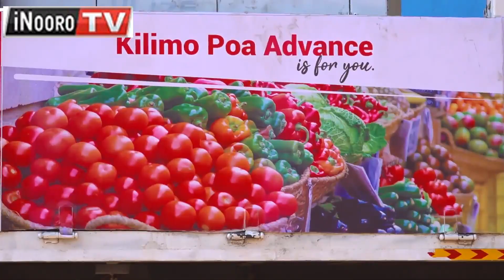Sacco ya Unaitas kũhũra njeki arĩmi na onjoria a biacara ngũrani arĩa maigithĩtie nao